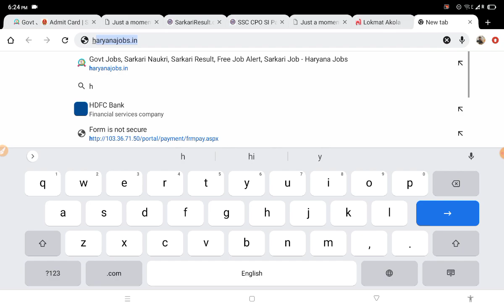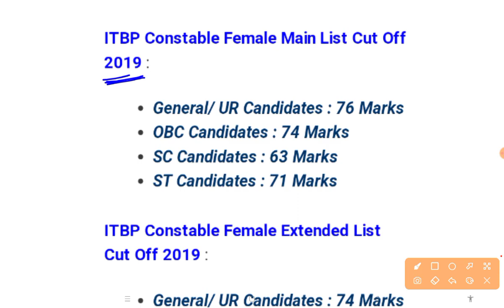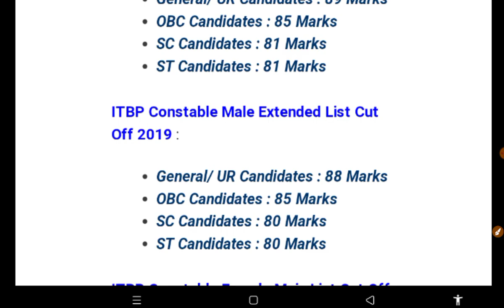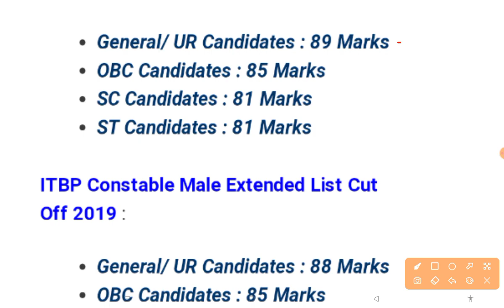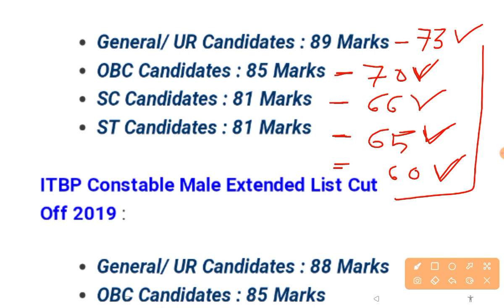ITBP Cut Off 2023 || ITBP Tradesmen Cut Off 2023 || ITBP HCM Cut Off 2023 || ITBP Cut Off Answer Key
itbp hcm cut off 2023,
itbp hcm expected cut off 2023,
itbp hcm cut off,
hcm cut off 2022,
itbp hcm cut off 2019,
itbp hcm previous year cutoff,
itbp hcm final cut off,
itbp hcm previous year cut off,
ssb hcm cut off 2022
itbp cut off 2023,
itbp cut off 2023 ssc gd,
itbp head constable telecommunication cut off 2023,
itbp hc cut off 2021,
itbp previous year cutoff,
itbp driver recruitment 2023 cut off,
ssc gd itbp cut off 2022,
itbp constable cut off,
itbp cut off 2019,
ssc gd itbp cut off 2023,
itbp head constable cut off 2023,
ssc cpo itbp cut off,
itbp tradesman cut off 2023,
itbp cut off 2021,
itbp cut off,
itbp cut off 2022,
itbp tradesman expected cut off 2023,
itbp constable telecommunication cut off 2023,
itbp animal transport cut off 2023,
itbp driver cut off 2023,
itbp telecommunication cut off 2023,
itbp last year cutoff